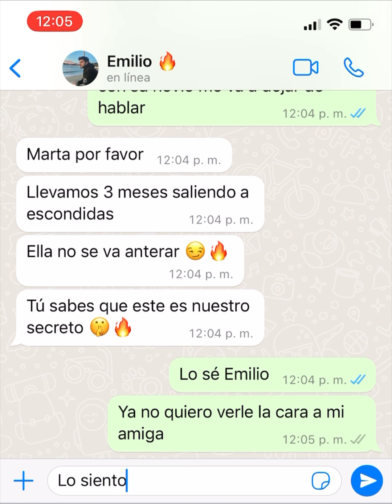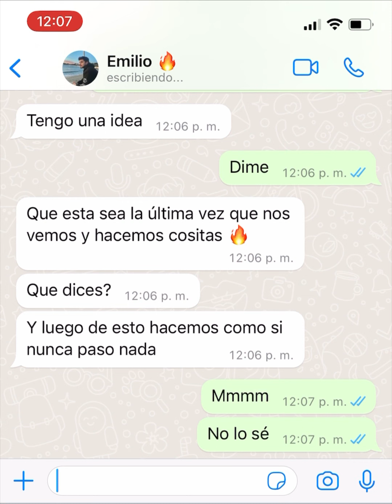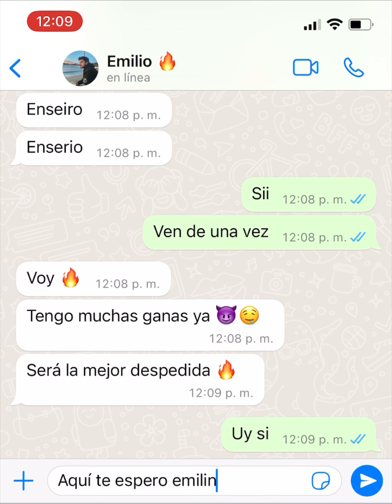Tengo una aventura con el novio de mi amiga 🔥❤️